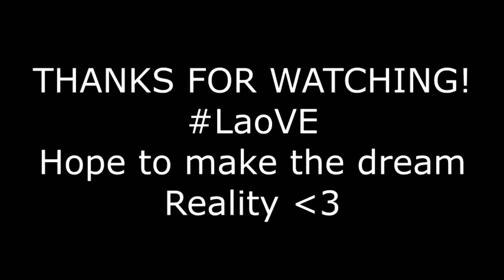DeNyLao: "Lotus"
Modern Warfare is out and my god is it different there is a lot that still needs done with this game but i am enjoying still.